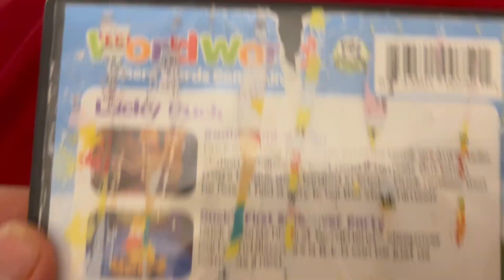Word World Flying Ant DVD Vs Word World Lucky Duck DVD (Unboxing)